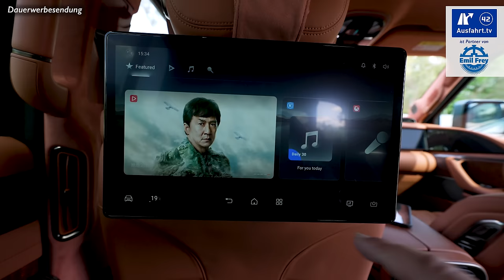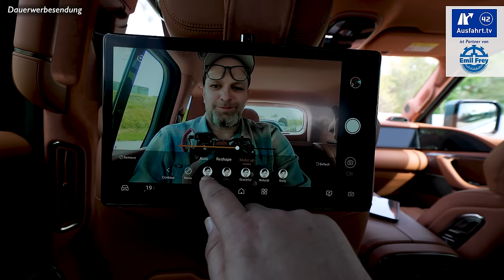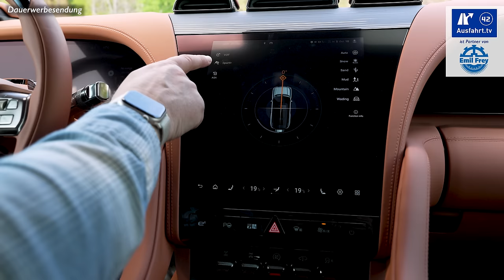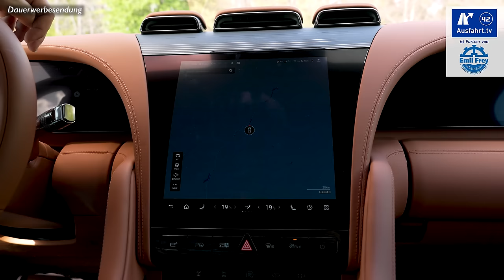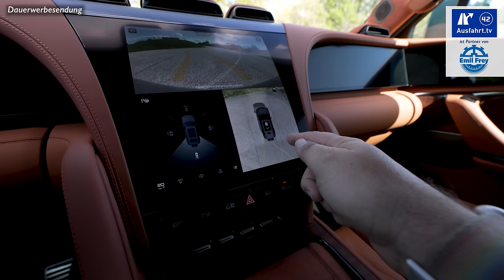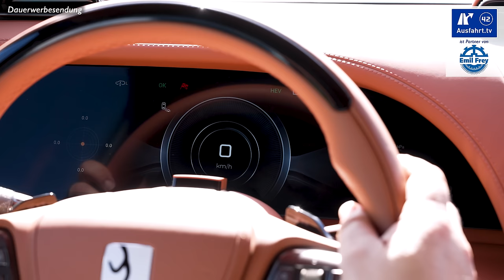Absolut IRRE! 2024 BYD Yangwang U8 (PHEV) - Kaufberatung, Test deutsch, Review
Am 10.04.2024 haben wir diese Ausfahrt.tv - Kaufberatung zum 2024 BYD Yangwang U8 (PHEV) abgedreht, den wir für ein paar Tage in Bielefeld als Testfahrzeug hatten.

Hier kurz die wichtigsten Angaben zu unserem Testwagen, dem 2024 BYD Yangwang U8 (PHEV):
Systemleistung: 1196 PS (880 KW)
Maximales Drehmoment (System): 1280 Nm
Elektromotor: Vorderachse mit 2 Motoren (Permanentmagnet synchron)
Leistung: 590 PS (440 KW)
Maximales Drehmoment: 640 Nm
Motor: Range Extender
Hubraum: 2.0 Liter
Leistung: 272 PS (200 KW)

Antrieb: Allradantrieb
Höchstgeschwindigkeit: 200 km/h
Leergewicht: 3.460 kg

Preis Basis BYD Yangwang U8: 140.000 Euro

Kofferraum Breite: 125 cm
Kofferraum Höhe an der Öffnung: 89 cm
Kofferraum Höhe bis zum Sichtschutz: 43 cm
Kofferraum Tiefe 2. Sitzreihe oben: 70 - 92 cm
Kofferraum Tiefe 2. Sitzreihe unten: 95 cm
Kofferraum Tiefe 2. Sitzreihe umgelegt: 180 cm

Die Test-Erfahrungen unserer Probefahrt mit dem 2024 BYD Yangwang U8 (PHEV) haben wir entsprechend, wie bei all unseren Tests in unterschiedliche Kapitel unterteilt, die ihr über die Zeitmarken oben anspringen könnt. Wir behandeln alle Autos gleich, so auch den BYD Yangwang U8 (PHEV) als SUV. Als Mitbewerber sehen wir zum Yangwang U8 beispielsweise die Fahrzeuge Mercedes G-Klasse, Maybach EQS SUV, Range Rover

Bei asphalt.art berichten wir über Motorräder, zeigen die Effizienz von Autos und zeigen Euch emotionale Traumwagen

Mögt ihr Podcasts? Jeden Dienstag morgen um 5:50 Uhr gibt es eine neue Folge Ausfahrt.tv Podcast